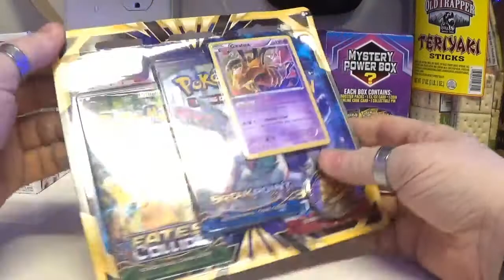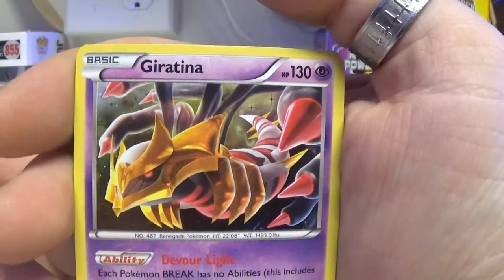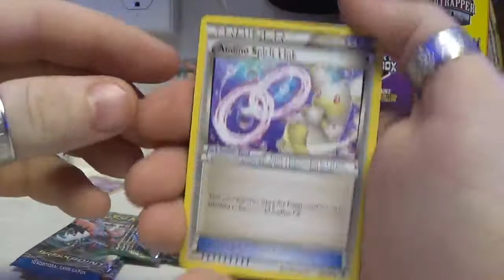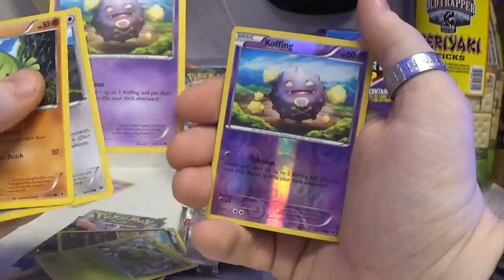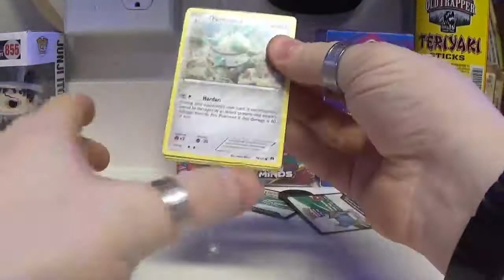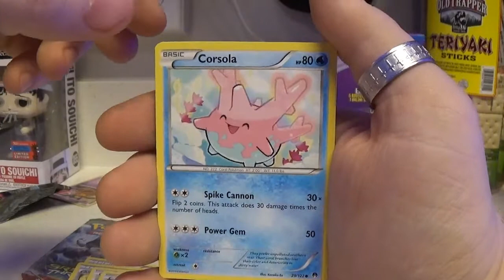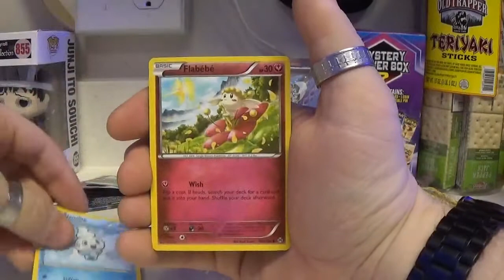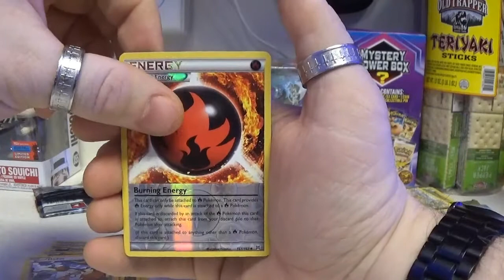Pokemon Giratina 3-Pack Blister Unboxing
Since Killing Floor 2 is reaching the end of its lifespan, we've been forced to trend-hop to the next closest form of gambling for rare items!

Pokemon cards!

0:00 Inspecting Item

2:16 Fates Collide
4:12 Break Point
6:22 XY Break Through
6:21 Break Through